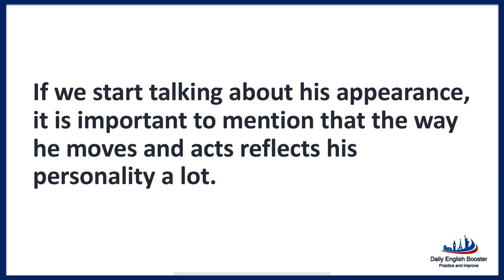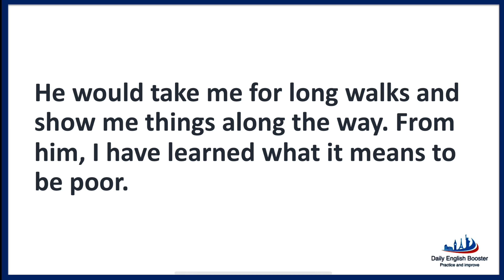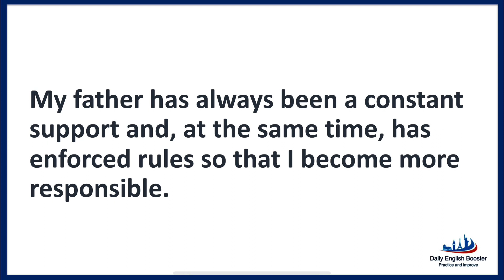Listen & Practice English - Session 211 | my father